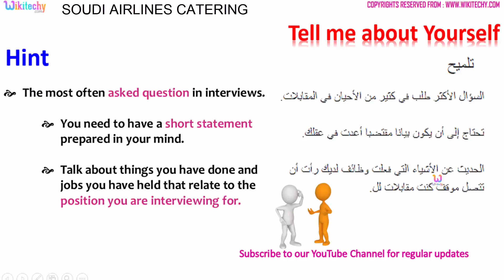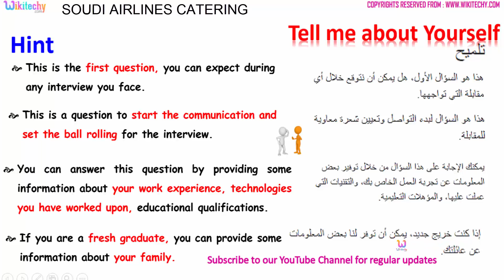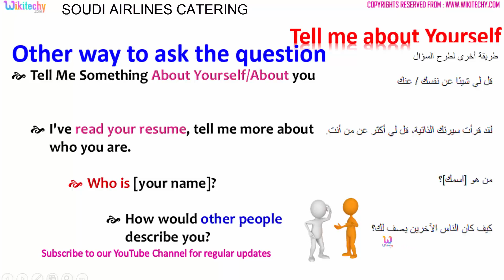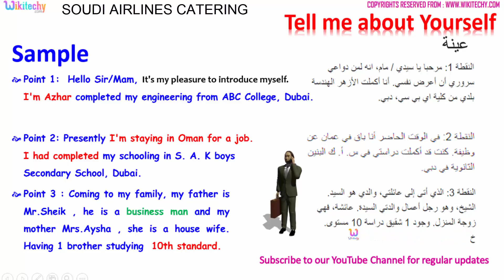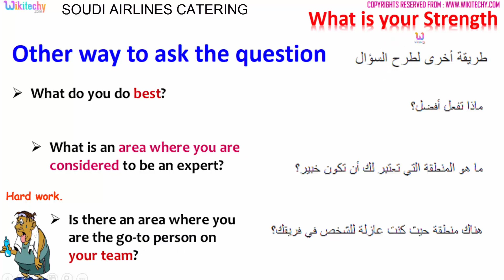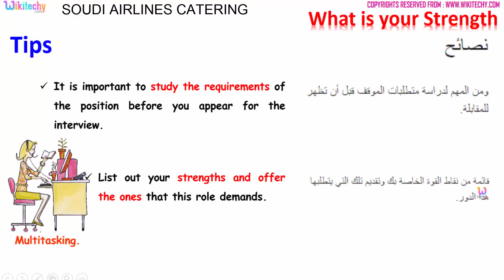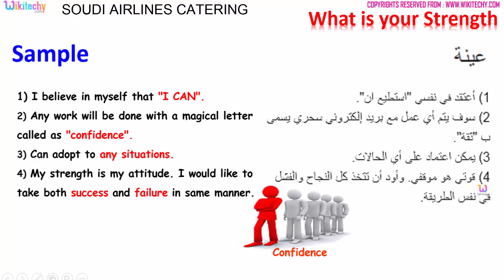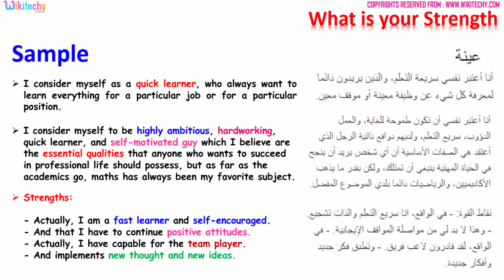saudi airlines catering top most technical interview questions شركات الطيران SOUDI الطعام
soudi airlines cateringtoptop most technical interview questions and answers for freshers / experienced tips online videos with arabic translation job interview in arabic

شركات الطيران SOUDI cateringtoptop أسئلة المقابلة الأكثر تقنية وأجوبة عن الطلاب الجدد / خبرة نصائح أشرطة الفيديو على الانترنت مع العربية مقابلة عمل ترجمة باللغة العربية

tell me about yourself  حدثني عن نفسك
what is your strength  ما هو قوتك
interview questions and answers  أسئلة المقابلة وأجوبة
Interview Questions Tips  أسئلة المقابلة نصائح
Arabic Interview Questions  أسئلة المقابلة العربية

Qatar interview questions and answers for freshers / experienced
dubai interview questions and answers for freshers / experienced
Saudi Arabia interview questions and answers for freshers / experienced
Kuwait interview questions and answers for freshers / experienced
Oman interview questions and answers for freshers / experienced
israel interview questions and answers for freshers / experienced
united arab emirates interview questions and answers for freshers / experienced
turkey interview questions and answers for freshers / experienced
middle east countries interview questions and answers for freshers / experienced